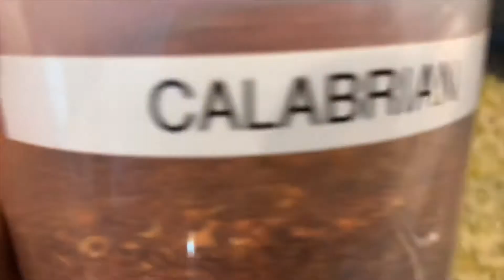BRACIOLE WITH GNOCCHI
BRACIOLE, GNOCCHIS & SUNDAY SAUCE